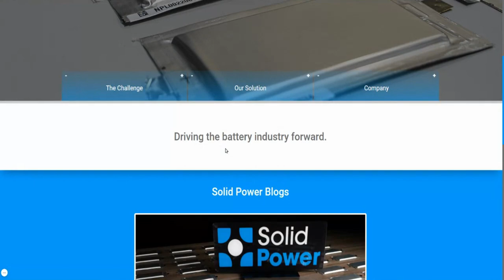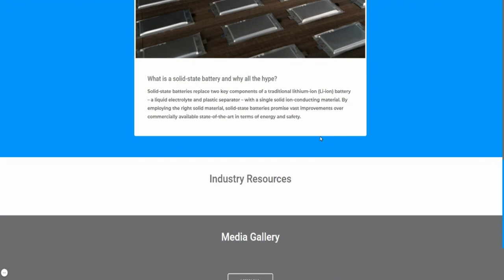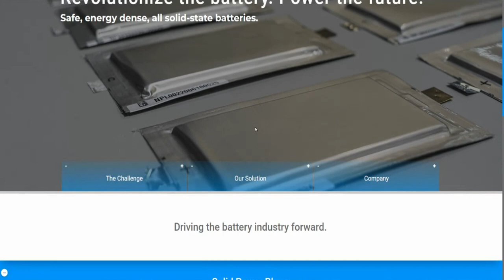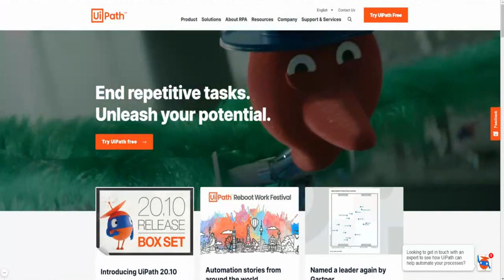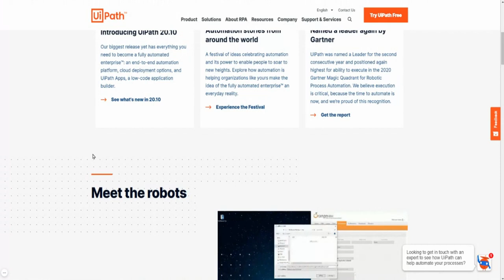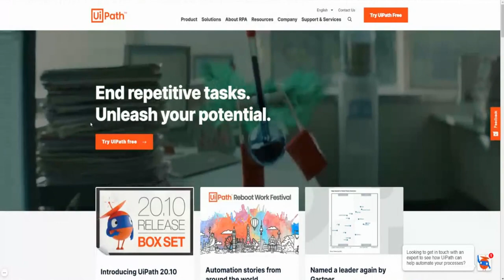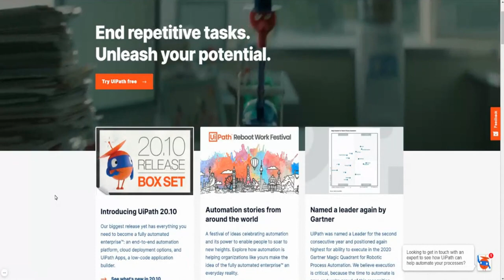WHY YOU SHOULD KEEP AN EYE ON THESE 2 COMPANIES 🔥🔥🔥 UiPATH & SOLID POWER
My Favorite Investing Book
My Favorite Personal Development Book

Based in Minneapolis
Mr. V